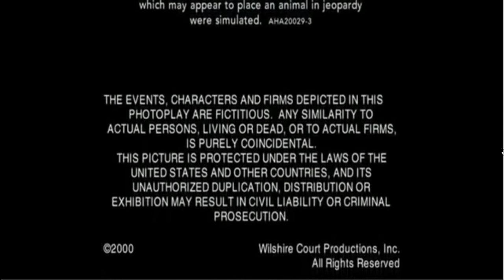Taylor Electric/Charter Films/Wilshire Court Productions/Paramount Domestic Television (2000)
From the TV movie, "Hell Swarm". For USANATV2007, Nion, Marcus Montgomery's Logo Archive, and Valve.